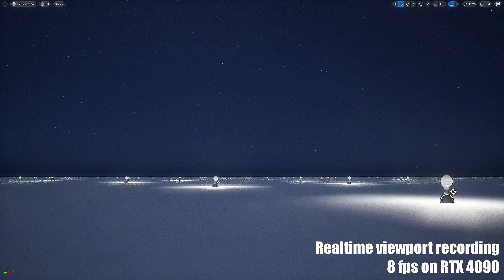140,000 lights on RTX 4090. Is it Good or Bad? | 1,000,000 Crash-Test Failed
The new update was supposed to optimize the lighting in UE5. Well, it couldn't handle 1,000,000 lights... Let's see what it can do with 140k!
Enjoy the video in full quality - watch in 8k&60 fps!
Free / Paid Content on Marketplaces:
Artstation store:
PC Configuration:
- RTX 4090
- Ryzen 9 5950x
- 128 GB RAM
- SATA SSDs